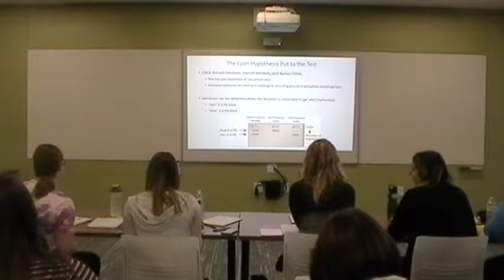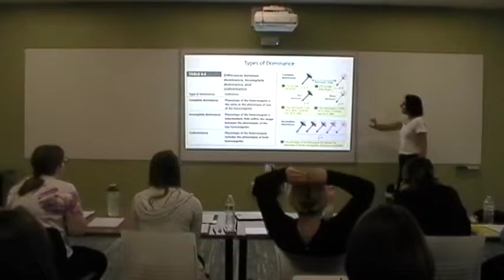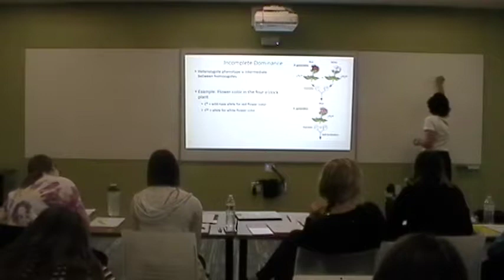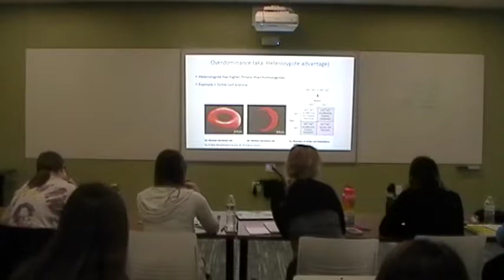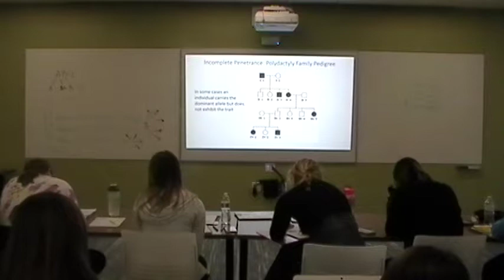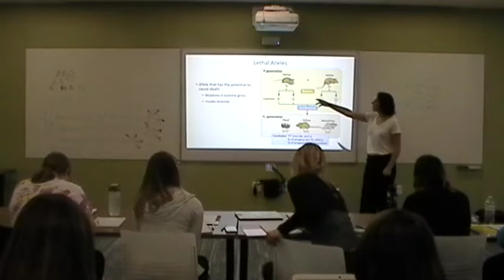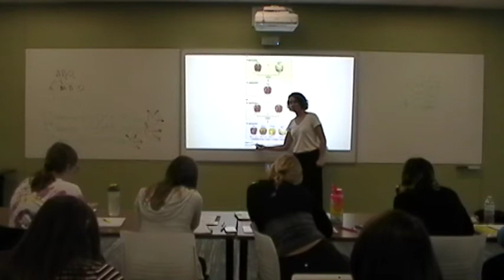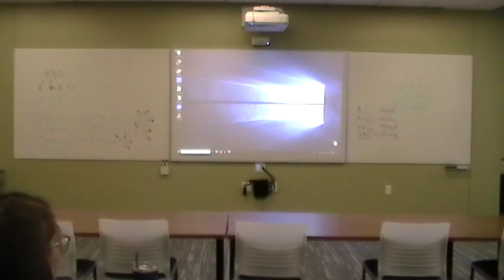Sept 23 Genetics - Extensions of Mendel